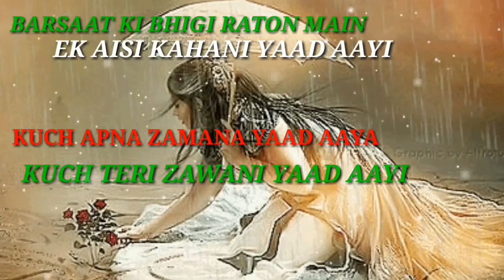Sawan aaya whatsapp states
status junction

~~keep supporting
~~keep loving
~~keep sharing